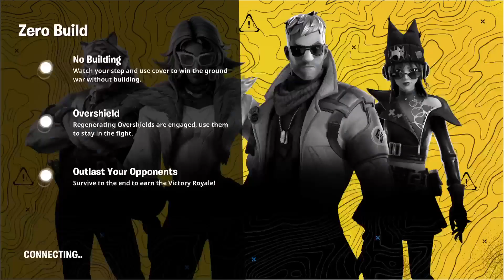Fortnite Zero Builds Battle Royale MUST WATCH!!!